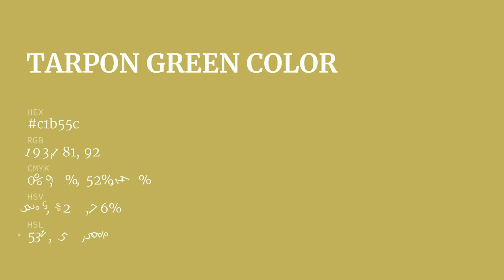Tarpon Green color c1b55c hex color - Yellow color - Cool color c1b55c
What color is Tarpon Green ? c1b55c hex color - Yellow color - Cool color c1b55c

Hex c1b55c Color Code is also known as Tarpon Green color.